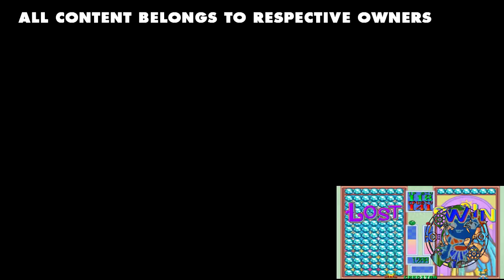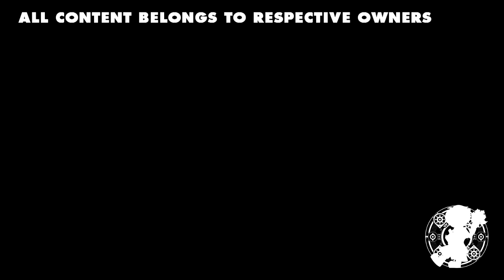Multisource Sparta Madhouse SFP Remix (V4) [DSR Style]